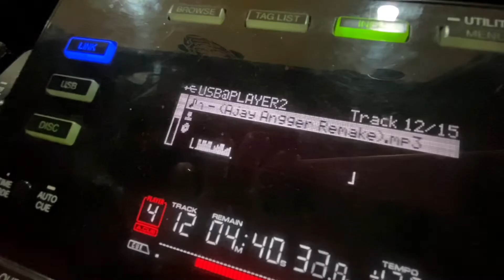DJ REMIX LIVE LBDJS STUDIO DJ